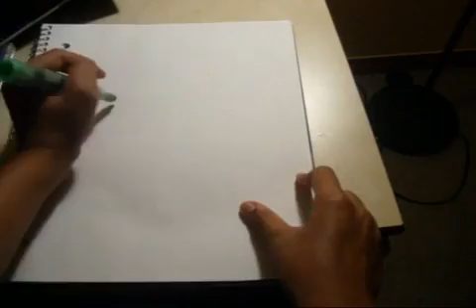The Best Reverse Video on Youtube [goluigi2196]